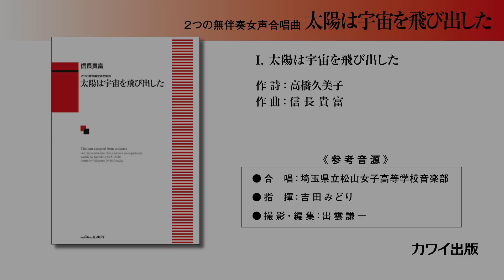I.太陽は宇宙を飛び出した/信長貴富：２つの無伴奏女声合唱曲「太陽は宇宙を飛び出した」より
作曲：信長貴富
作詩：高橋久美子
A4判／32頁
グレード：上級
演奏時間：約6分30秒
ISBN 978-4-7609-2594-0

2021年4月、「東京春のコーラスコンテスト」にて埼玉県立松山女子高等学校音楽部により委嘱初演。
緻密に練り上げられたシステマティックな多声音楽により、劇的な音響空間が広がる作品である。1曲目の「太陽は宇宙を飛び出した」では、詩から受ける風景を音で最大限に描ききり、2曲目の「私の瞳が」のクライマックスでは情熱的な音像を見せながら曲を閉じる。なお、詩の高橋久美子はロックバンド「チャットモンチー」の元ドラマーで、現在は文筆活動で注目を集めている。
コンクールの自由曲として、新たに挑戦していただきたい作品である。